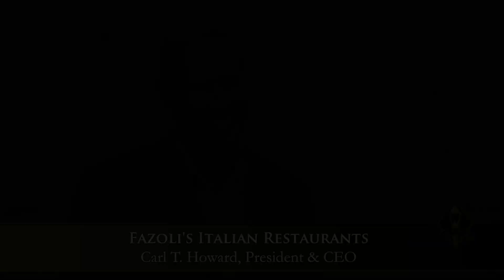Fazoli's Italian Restaurants is a Stevie Award winner in The 2016 American Business Awards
The 14th Annual American Business Awards were presented in New York City on June 20.